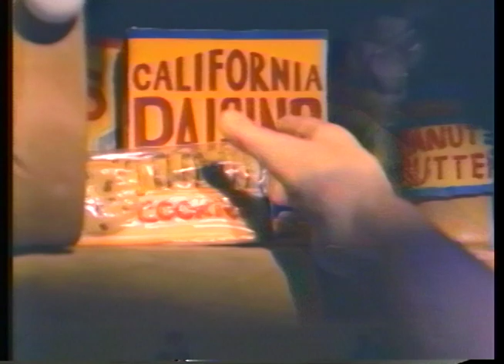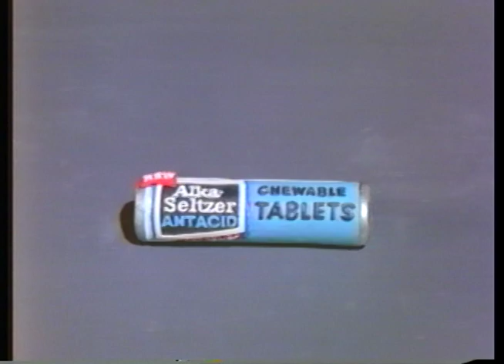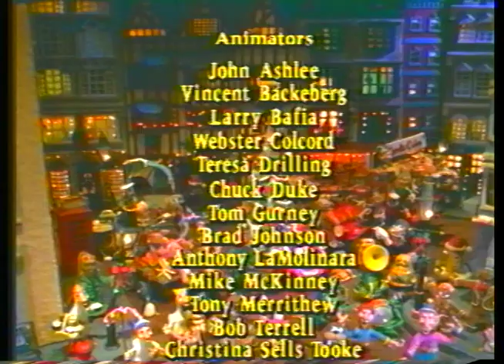Kelley Baker's (aka "Angry Filmaker") Songs Of Christmas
Can you discover the MAGIC of sound design/editing in this seasonal production featuring the ear work of Kelley Baker.

"I am the poster boy for bad decision making in the Independent Film World." says Baker.

"I’ve written five books, made three features, eight short films, some documentaries, and a ton of corporate videos and commercials. I’ve worked on other people’s films as an editor and sound designer for the last 35 years. There are certain truths I have learned, and certain things and people I shouldn’t have listened to. I have messed up my life financially, emotionally, and probably physically and it’s all been for the love of movies. My movies."

"I was named the Angry Filmmaker by others. They watched my films and listened to me speak about the realities of the independent film scene. They came up with that name. I’ve embraced it."